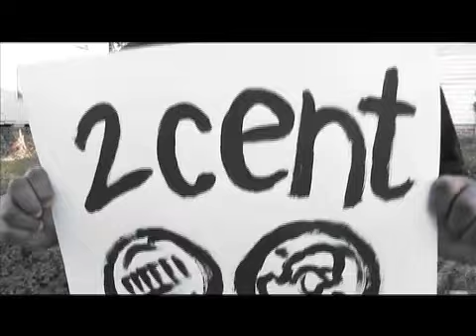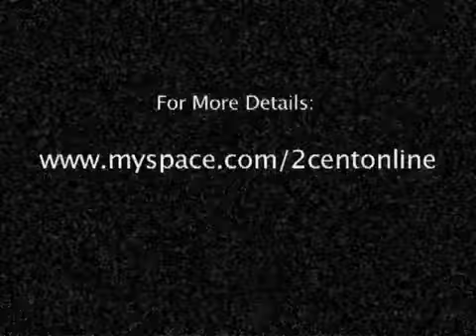Freedom Land: Dj Ze11a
Freedom Land is a music video project put together by 2 cent ent. featuring the hottest up n coming artist out of New Orleans. voicing thier 2cent on the current state of a Post Katrina New Orleans.
The song. produced by Dj Zella and Dj Raj Smoove features: K-gates. The Show. Young A, Dee-1, Mack Maine, and Dizzy.

THE MUSIC VIDEO WILL PREMIERE FEB 8.2007 AT CLUB 300 "THE REVOLUTION WILL BE TELEVISED"